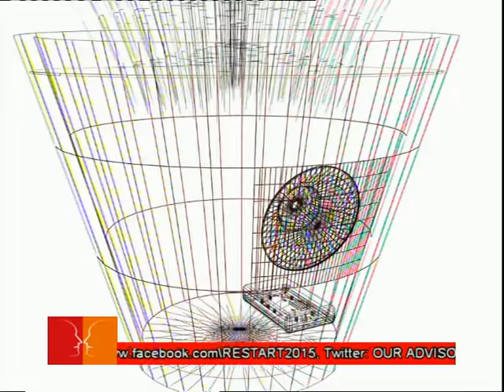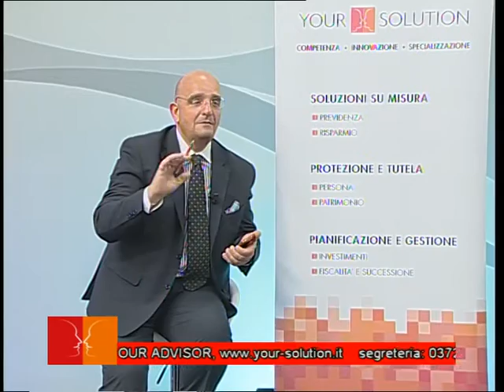L' Alba delle StartUp : voglio fare L'inventore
Ospiti In Studio:
Davide Manieri: Inventore
Valeria Rossana Volpe: Communication Manager
Avv.Simona Beccaria: avvocato ed esperto di diritto societario ed industriale
Dott.ssa Eleonora Buffon: Commercialista
Giusy Biondelli: AD di Promotore Finanziario e Formatore AIEF certificata Efpa Italia (European Financial Advisor)
Assistente di studio e social manager:
Barbara Bet - Ilda Mustafai
Conduce: Maurizio Poli
Sale's Consulente e Formatore AIEF (Associazione italiana Educatori Finanziari) certifica to Efpa Italia
Rete Brescia Canali RTB Digitale terrestre canali 72, 2 Trentino 10, 18 o in diretta LIVE STREAMING su su PC -TABLET - SMARTPHONE
Una storia alla settimana.Passioni, successi, fatiche, vite.Di artigiani, imprenditori, professionisti,Consulenti ,donne e uomini Perché dietro ogni piccola impresa c’è sempre una grande storia.Tutta da raccontare